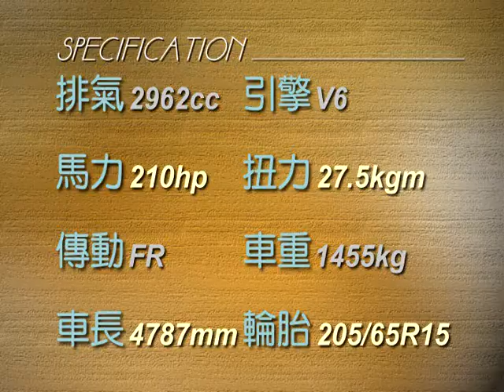1995 Opel Omega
1995 Opel Omega